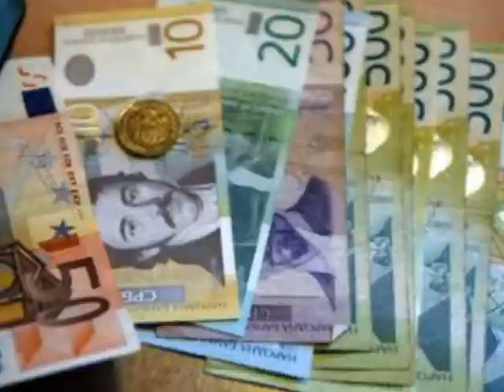Dnevnik TV 3M Ub - Kop Radljevo i osvećena fiskulturna sala 28.04.2015. god.